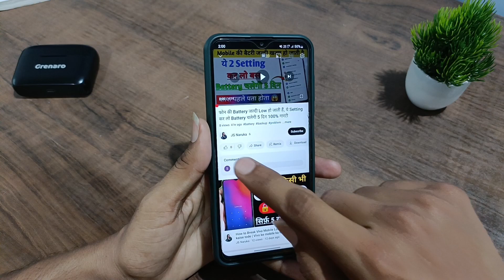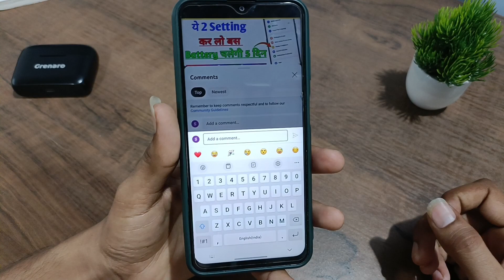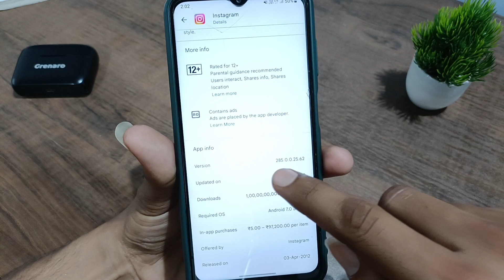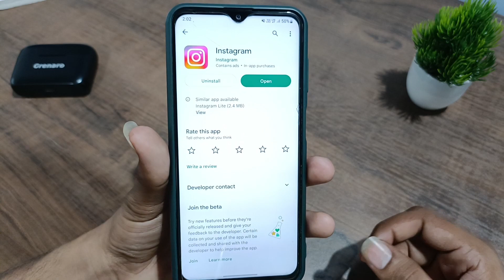Instagram par long Video kaise Upload kre | How to Upload Long Videos On Instagram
Instagram per long video Kaise upload Karen
how to upload long videos on Instagram
Instagram per long video upload nahin Ho Rahi hai kya Karen
Instagram per long video uploading problem
how to upload long video on Instagram
upload long videos on Instagram
Instagram per video Kaise upload Karen